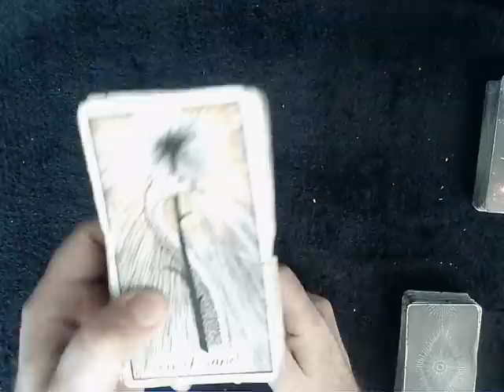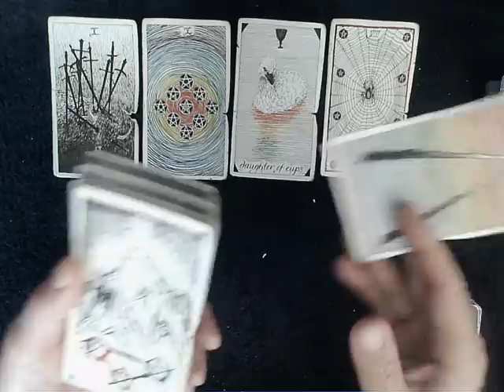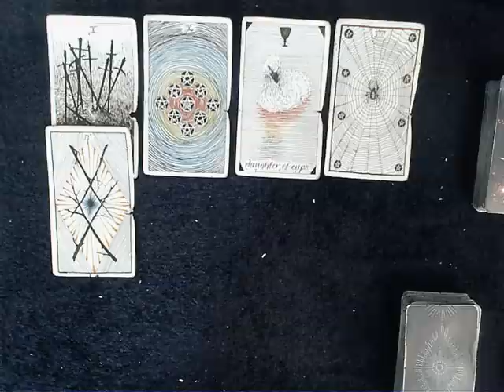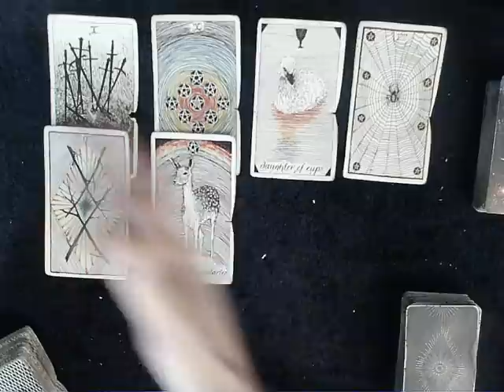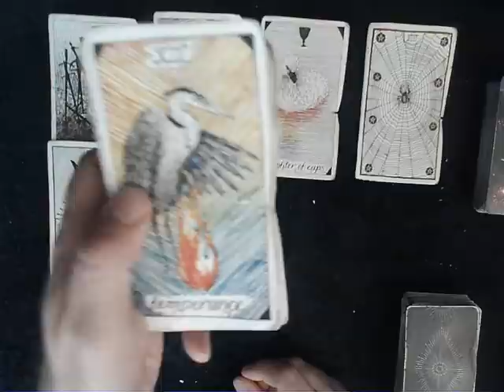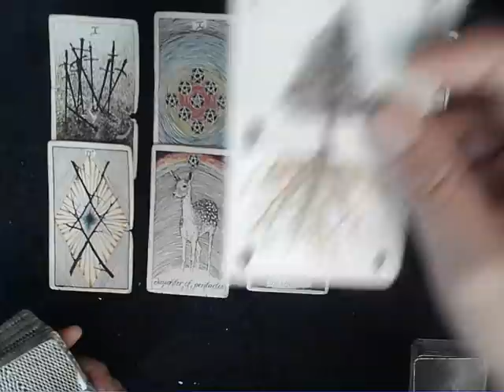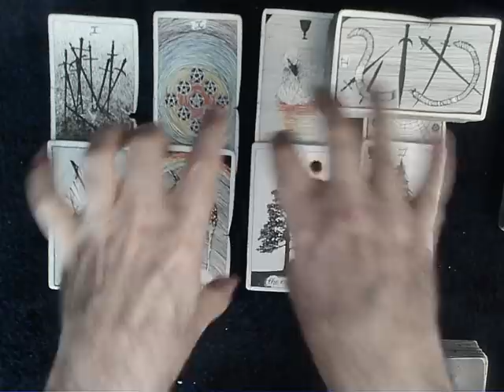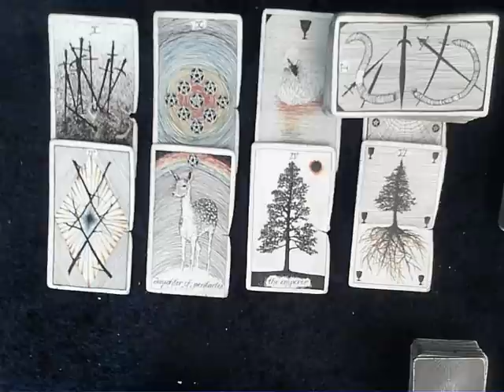April 2022 Thank You Reading for all donors and extended purchasers!! - Out with the OLD........